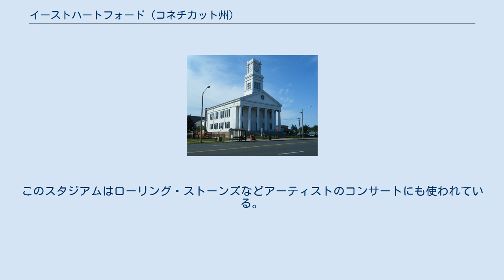イーストハートフォード (コネチカット州)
ハートフォード郡_(コネチカット州)
イーストハートフォード（英: East Hartford）は、アメリカ合衆国コネチカット州ハートフォード郡南東部に位置する町である。
州都ハートフォード市の一部だったが、1783年に町として分離、法人化された。
2010年の国勢調査では人口51,252 人であり、州内の町では第7位、市を合わせても第19位である。
 コネチカット・バレーの存在が1631年にヨーロッパ人に知られるようになったとき、川の部族と呼ばれた人々が住んでいた。
グレート川とその支流沿いには、インディアンの多くの小さな部族が住んでいた。
これら部族の中で、ポダンク族が、現在イーストハートフォードとサウスウィンザーの町がある地域を占めており、推計によって数字は大きく異なるが60人から200人の戦士が居た。
彼らはワギナカットとアラマメットという2人の酋長によって治められ、グレート川の対岸、現在のウィンザー町に住んでいたインディアンと何らかの形でつながりがあった。
ホッカナム川より北の地域は概してポダンクと呼ばれ、川の南がホッカナムと呼ばれたが、それらは確かなものではなく、グレート川に沿った草地の全てをホッカナムと呼ぶこともあった。
 1659年、トマス・バーナム（1617年-1688年）が、ポダンク族インディアンの大酋長タンティノモから、現在サウスウィンザーとイーストハートフォードの町となっている土地を購入した。
バーナムはその土地に住み、後に9人の子供たちに遺した。
ハートフォードの町はかつて、イーストハートフォード、マンチェスター、ボルトン、バーノン、ウエストハートフォードの各町となった土地を含んでいた。
1783年イーストハートフォードが分離して、別の町となった。
そのときの領域にはマンチェスターが入っていたが、1823年に分離した。
 イーストハートフォードの町はコネチカット川の東岸にあり、ハートフォード市の対岸である。
町内にはバーンサイドとホッカナムの地区がある。
アメリカ合衆国国勢調査局に拠れば、町域全面積は18.7平方マイル (48.5km2)であり、このうち陸地18.0平方マイル (46.6 km2)、水域は0.73平方マイル (1.9 km2)で水域率は3.93%である。
 イーストハートフォードには多様な地区がある。
町の北東部と南東部は郊外部であり、隣接するサウスウィンザーやグラストンベリーの町に似ている。
住人は中流階級が多い。
対照的に町の古く都市化された地域は中流以下の収入である。
これら地区は、南西部のホッカナム、中央部のバーンサイド・アベニュー、「ザ・レーン」と呼ばれるシルバーレーン、メイベリービレッジである。
これらは快適であるが、犯罪も多い。
 イーストハートフォードには、コングロマリットのユナイテッド・テクノロジーズ傘下にあるプラット・アンド・ホイットニーが本社を置いている。
その製造工場はイーストハートフォードの土地のかなりの部分を占めており、その最盛期には1万人を雇用していたが、現在は7,621人となっている。
町内のメインストリートにはコカ・コーラの瓶詰工場もある。
町内に工業団地や郊外のオフィスパークも点在し、2000年代初期、都市計画者が戦略的に地域スタジアムのレントシュラー・スタジアム（2003年9月完工）を置き、プラット・アンド・ホイットニーが以前に持っていた飛行場、レントシュラー飛行場の跡地に狩猟やキャンプに重点を置く百貨店のカベラズが入った。
 イーストハートフォード町の2013年包括的財務報告書に拠れば、町内の主要雇用主は次の通りである。
 第一会衆派教会 コネチカット川の直ぐ東、イーストリバー・ドライブとコネチカット大通りの地域には広大な開発地があり、自動車ディーラー、医院、小型小売業開発地などがある。
グッドウィン・カレッジがリバーサイド・ドライブ沿いに大型のキャンパスを建設し始めた。
学生の住居のために住宅開発も行っている。
 イーストハートフォードとマンチェスターにあるウィッカム公園には、東洋庭園、噴水、開放草原、林、池、ピクニック場、ソフトボール場、鳥かごがある。
公園の西側はイーストハートフォードの景観が良いところであり、コネチカット川越しにハートフォード市のスカイラインが見渡せ、結婚式場としても人気がある。
冬はそり遊びのできる丘にも人気がある。
 レントシュラー・フィールド・スタ...